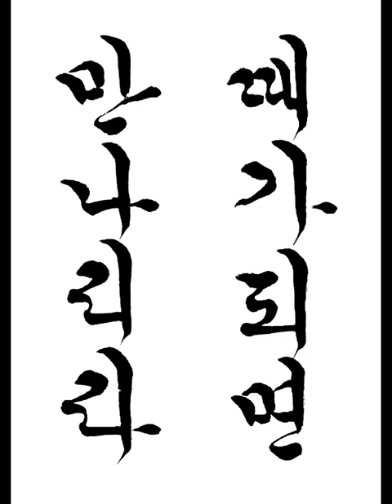때가 되면 만나리라 I'll see you when the time is right 짧은명언 a short statement 한글서예 궁체흘림